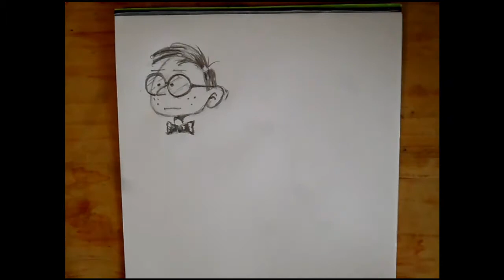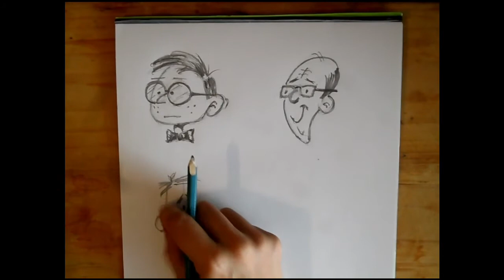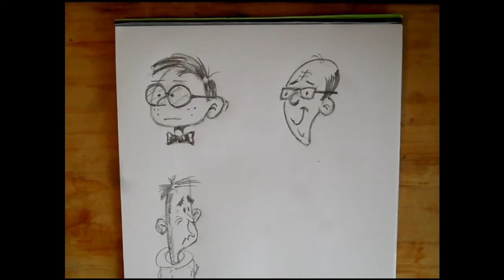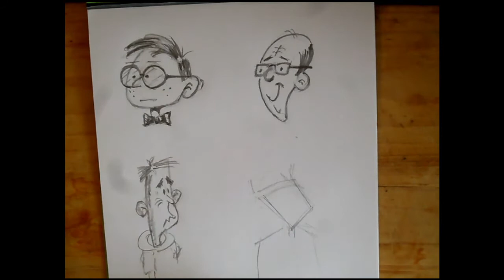How to draw a cartoon characters pencil drawing sketch Part 2